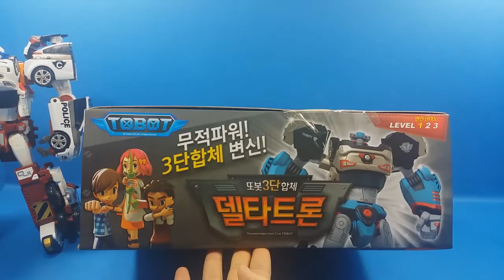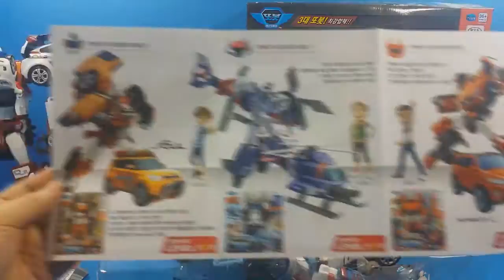또봇 델타트론 개봉기_또봇 쿼트란 또봇어드벤처 x 또봇어드벤처 z 또봇 에볼루션 d 또봇 15기 16기 장난감 tobot Charge toys unboxing Игрушки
동영상설명 : 또봇 델타트론 개봉기 - 또봇 쿼트란 또봇 어드벤처 x 또봇 어드벤처 z 또봇 에볼루션 d  또봇 15기 16기 장난감  tobot Charge toys  unboxing Игрушки

파워레인저 다이노포스 캡틴포스 엔진포스 미라클포스 고버스터즈 바이클론즈 라바 로보카폴리 슈퍼윙스 터닝메카드 아이언맨 토이스토리 장난감 또봇 트랜스포머 헬로카봇 뽀로로 등 더많은 장난감 전체 동영상 보기는 위에 있는 토이도서관 tv 링크를 눌러주세요!! 감사합니다.